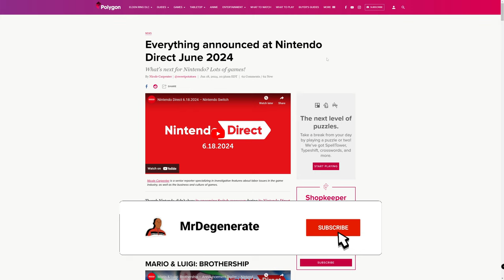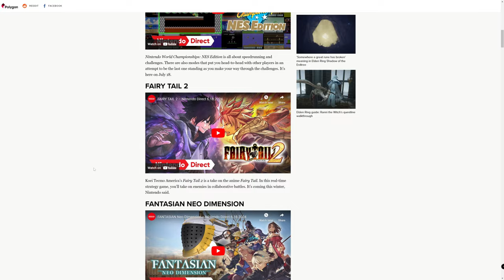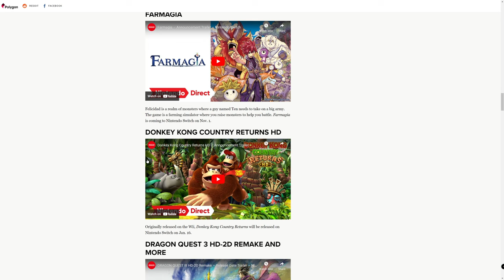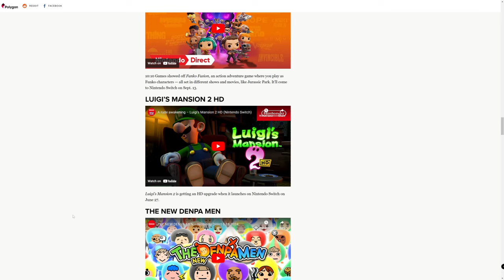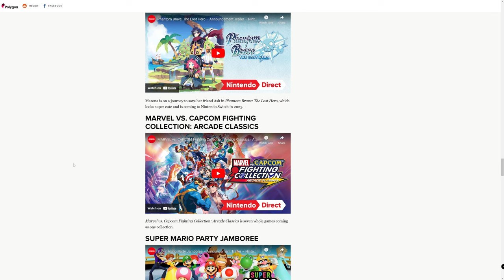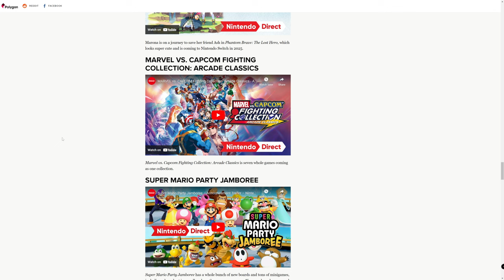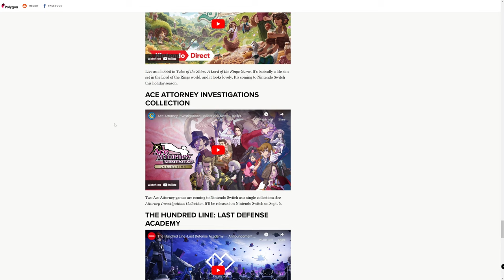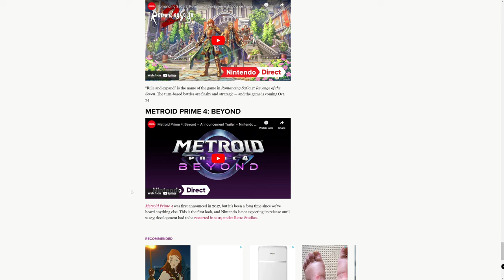Nintendo Direct June 2024 Recap: The gift that keeps on giving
New video: This will be a recap of June 2024 Nintendo Direct, and I have to say this is by far the best direct I've seen in a while. It felt like Christmas.

Timestamp

Intro: 0:00

Mario and Luigi brothership: 2:06

Nintendo World Championship NES edition: 3:36

Fairy Tail 2: 5:36

Fantasian Neil dimension: 6:39

Nintendo Switch sports update: 8:04

Mio: memories in orbit: 9:09

Disney Illusion Island gets updates: 9:58

Hello Kitty Island Adventures: 10:23

Looney tunes wacky world of sports: 11:28

Among us: 11:57

Farmagia: 12:28

Donkey Kong Country returns HD: 13:25

Dragon Quest 3 2D remake: 14:36

Funko fusion: 16:39

Luigi's Mansion 2 HD: 17:18

The new Denpa Man: 18:20

Meta slug attack reloaded: 19:13

Darkest Dungeons 2: 20:02

More games are coming to Nintendo online: 20:45

Phantom brave The Lost hero: 23:24

E3 MOMENT PART 1: 23:59

Super Mario party jamboree: 27:31

The Legend of Zelda echoes of wisdom: 29:00

Just Dance 2025 edition: 31:06

Lego horizon: 31:43

Stray Switch edition: 33:11

Tales of the Shire a Lord of the Rings game: 33:49

Ace attorney investigation collection: 34:47

The 100-line last defense academy: 36:21

Romancing saga 2: 37:17

E3 MOMENT PART 2: 38:37

Conclusion: 42:19